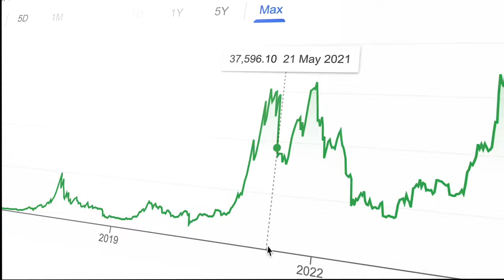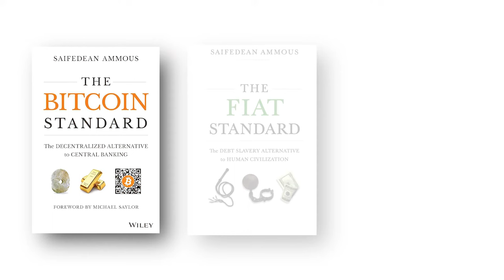Bitcoin, Economics and Anarchism - Saifedean Ammous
Saifedean Ammous is a bestselling author, professor and one of the most well-respected economists in the world. He has a keen interest in Austrian economics, free markets and Bitcoin. His book "The Bitcoin Standard" is the most known and respected book about Bitcoin. In this podcast, we discuss about the future of our economic system, Bitcoin and anarchism.

Timestamps:

00:00 Introduction
01:03 Who Is Saifedean Ammous?
02:26 Getting started in Economics
03:21 Austrian School of Economics
06:58 The material money's made of is key
18:38 Loans and Fiat money
23:06 Is Debt actually bad?
24:14 Government power without Fiat System
26:30 Are Governments really needed?
30:17 Enlighten Monarchy
46:05 European Union
53:07 Polarisation in society
56:10 Bitcoin 101
01:03:43 Government control on Bitcoin
01:08:35 Environmentalism & Bitcoin
01:11:21 The Future of Bitcoin
01:13:01 Saifedean Ammous has Bitcoin?
01:14:11 Quantum Computers
01:19:59 Ethereum and other crypto
01:24:02 Anarchism
01:25:04 Spending 1 Trillion Dollars
01:28:42 Daily life & Carnivore Diet
01:32:24 Saifedean Ammous Last Words